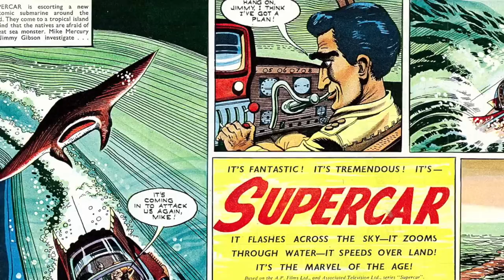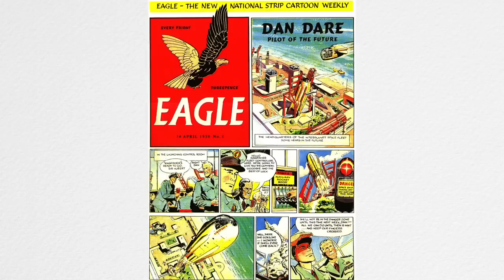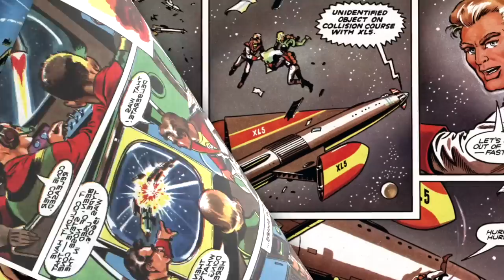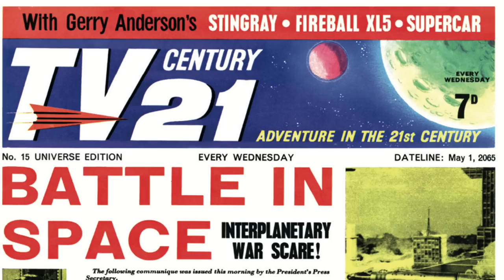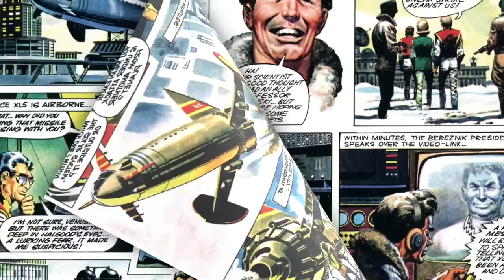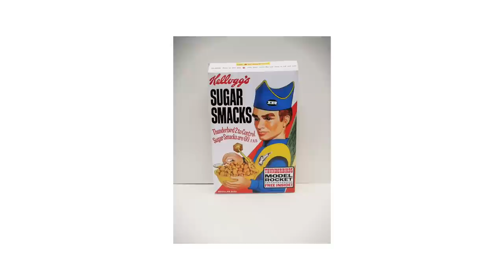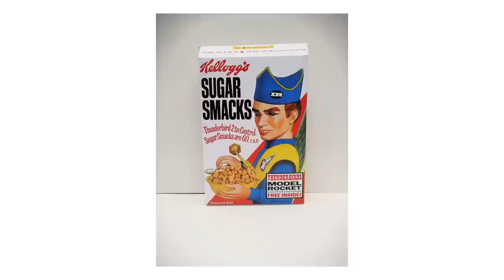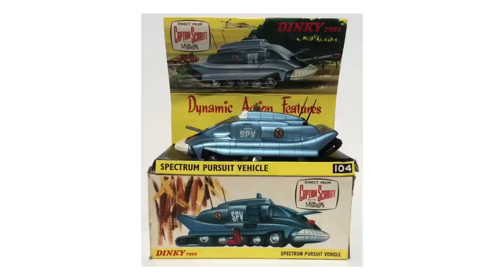The Full Story of Century 21 Merchandising: From Supercar to Thunderbirds and Space:1999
Keith Shackleton tells the story of the Century 21 Merchandising machine, as it grew from shows like Supercar through to Fireball XL5, Stingray, Thunderbirds and beyond.

Tune in to the official Gerry Anderson Podcast!